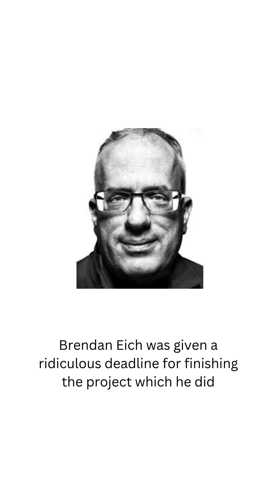Java is to JavaScript as Car to Carpet